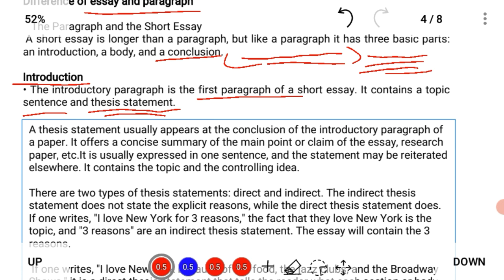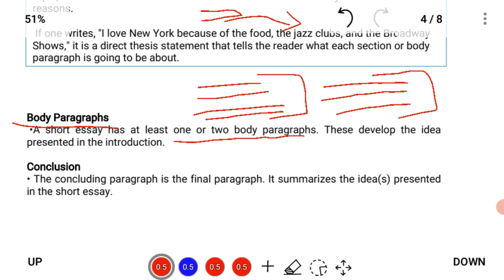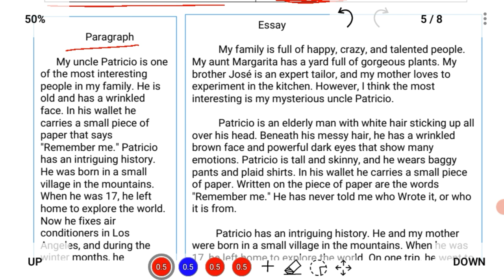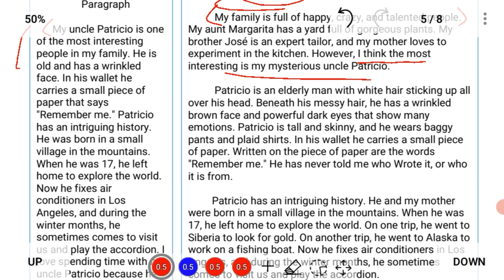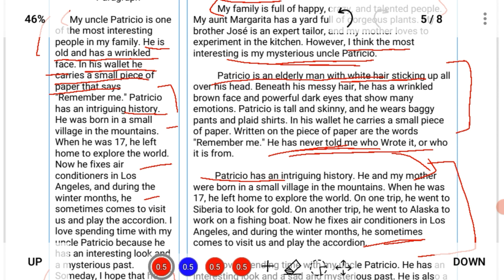How to write a short essay || Difference of Essay and paragraph BBS First Year || Business English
In this video you can learn how essay is difference from paragraph.
If you want to learn how to write a Perfect typical paragraph than watch it 👇👇